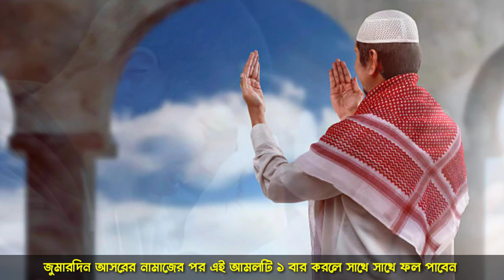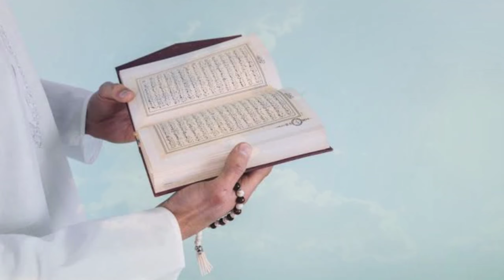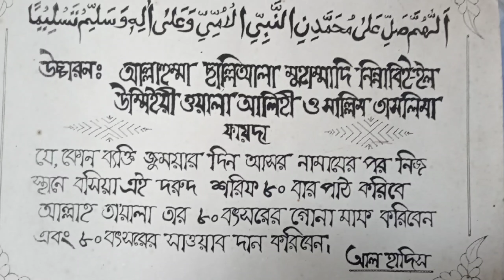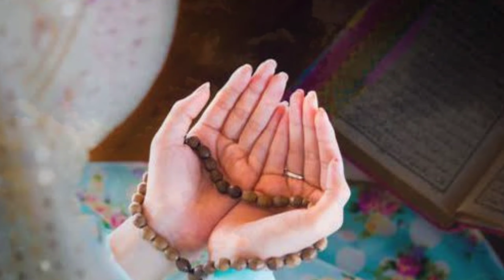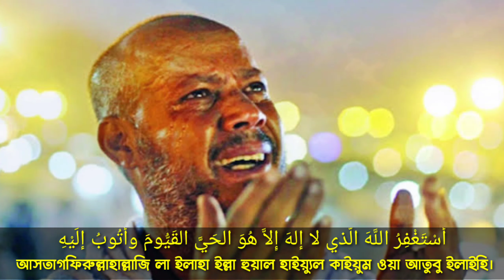জুমারদিন আসরের পর ১ বার পড়লে মনের আশা পূরণ হবে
আজ জুমারদিন আসরের পর ১০ বার পড়লে মনের আশা পূরণ হবে
 মনের আশা পূরণ হবে
আজ জুমার দিনে বা রাতে ২টি নাম পড়লে মনের আশা পূরণ হবে